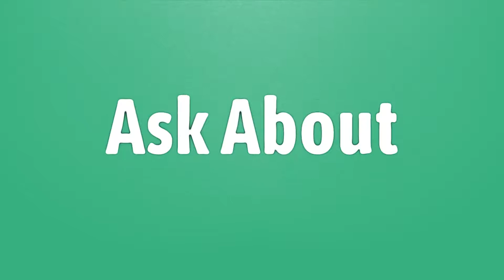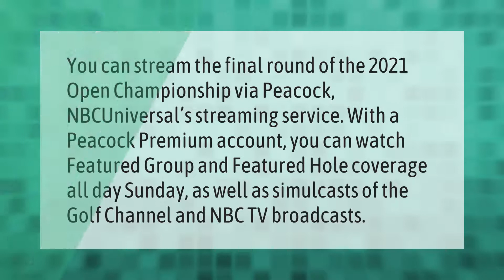Who is broadcasting the British Open?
00:00 - Who is broadcasting the British Open?
00:35 - How can I watch the British Open?
01:06 - What time is the British Open on TV today?
01:41 - Where's the British Open this year?

Laura S. Harris (2021, July 12.) Who is broadcasting the British Open?
    AskAbout.video/articles/Who-is-broadcasting-the-British-Open-258183